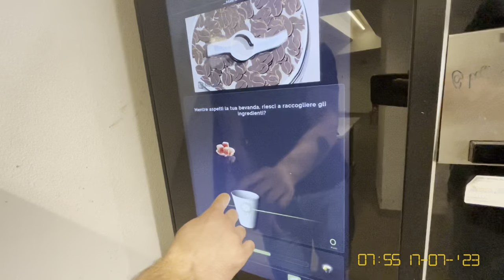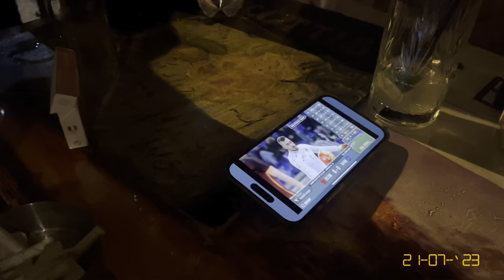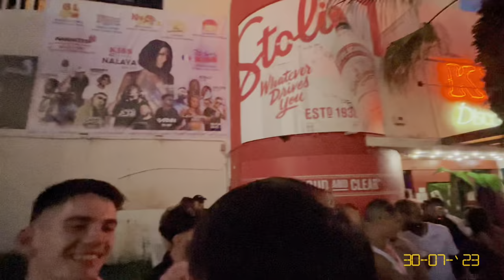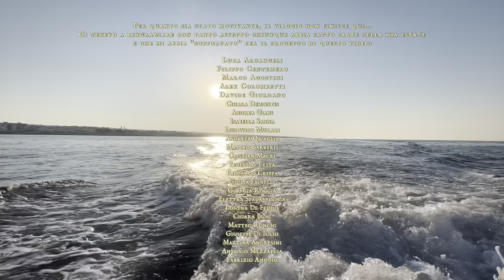gheb. - La Mattina (Official video)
► Segui gheb.

Credits:
Regia e montaggio: Gabriele Bosso

Thanks to:
Produttore musicale: Michele Ciampi
Partecipanti: Luca Arcangeli, Filippo Centemero, Marco Agostini, Alex Colombetti, Davide Giordano, Chiara Demontis, Andrea Giani, Isabella Sanna, Ludovico Murari, Andreea Quaglia, Matteo Barberis, Cristian Macrì, Federico Testa, Riccardo Crippa, Giulia Fainelli, Giorgia Roggia, Elettra Spadavecchia, Lorena De Feudis, Chiara Buni, Matteo Ronchi, Giuseppe Di Iulio, Martina Andresini, Antonio Mezzapesa, Fabrizio Amodio.

► TESTO
Svegliano,
I gabbiani sopra la veranda far rumore e svegliano
Tutto il vicinato che sbadiglia e questi si lamentano
Che volevano restare soli senza alcun turista e mo'
Che nessuno parla, che nessuno muove, che nessuno ascolta

Di prima mattina
Ho le brezza in faccia e le urla di qualche vicina
Che discute col marito isterica
Manco mamma mi fa più la predica
Manca il mare e la sua onda poetica
Che mi dici ci prendiamo una media
Son solo le dodici non ne fare una tragedia

Io non vado al mare
Se vuoi vacci e lasciami le chiavi
No, non ti buttare
Se mi abbagli non ci vedo più
Se mi porti rido e non ci penso più

E non mi sbagliavo
Quel sorrisetto lì lo riconosco da lontano
Come la vista acuta un marinaio
Come chi lascia e non vuole accettarlo
Con me ho portato un mazzo di fiori
Ma nelle mie mani è più un mazzo di chiodi
Oppure ti porto a far un giro fuori
Ma sono in ritardo come sempre

Primo passo stavo fuori casa
Ai piedi un paio di infradito
Mettevo quella sbagliata
Ma come vuoi (ma come vuoi)
Il cielo vorrebbe parlartene
E il taxi per tornare a casa non aspetta neanche un minuto ad andarsene

Ma tu portami
Dove l'aria in mattino è più tersa
Anche se ha l'oro in bocca
Ma allora tu ascoltami che porsi bene fa già la metà
Io che ho le mie pare, sì già alla mia età
(Non mi fare così)

Non ti lamentare se
Torno e si sveglian tutti, pure i tuoi
Io non dormo anche la mattina
Io non penso ancora di mattina

Io non dormo ancora la mattina

A music video by gheb. performing La Mattina